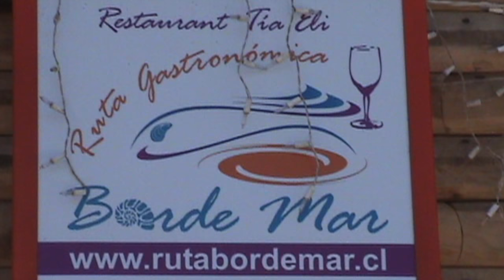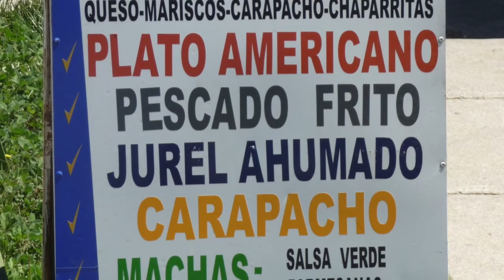2008, 12.28 Thumbes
Questo video riguarda 2008, Thumbes